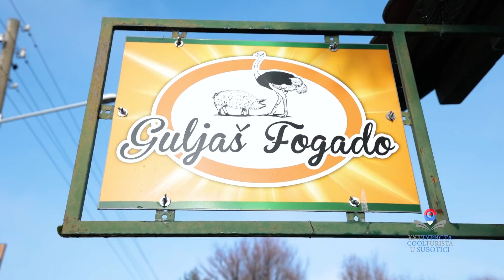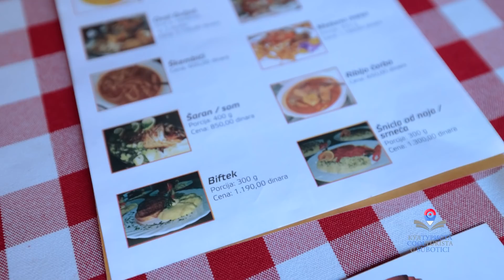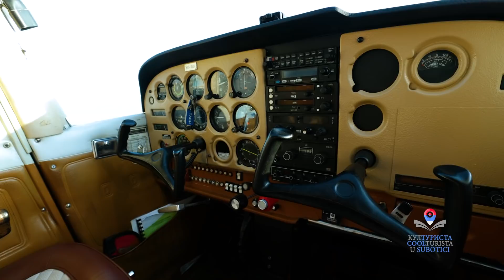Kulturista ep. 78 - Na severu Bačke